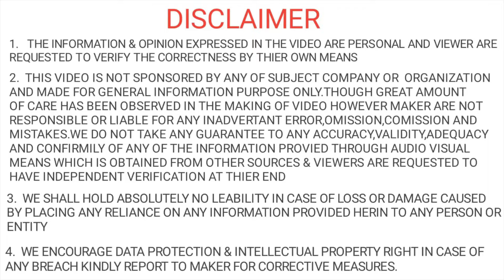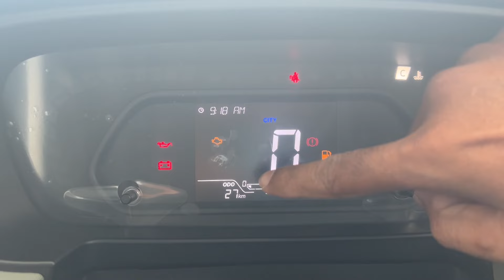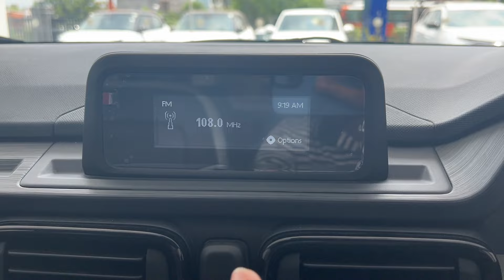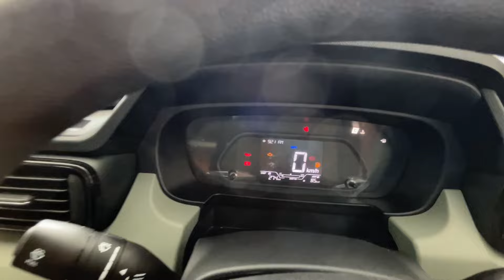Tata Punch Adventure 2024 Model Review ✅ | Price, Features, & All Details ✅ | Punch Real-Life-Review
RKL MOTORS
Gulariya, GORAKHPUR